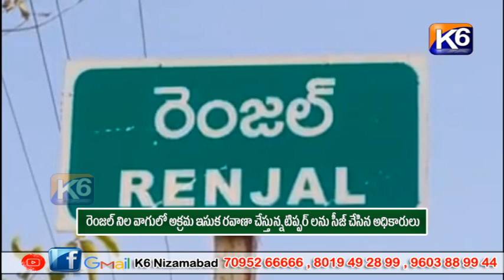రెంజల్ నిల వాగులో అక్రమ ఇసుక రవాణా చేస్తున్నటిప్పర్ లను సీజ్ చేసిన అధికారులు ||K6NEWS 19-02-2024